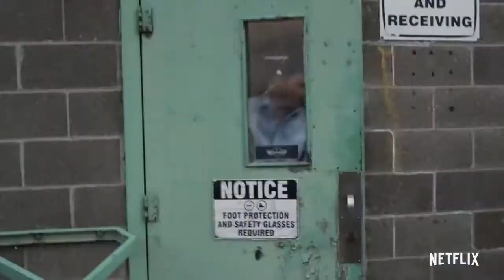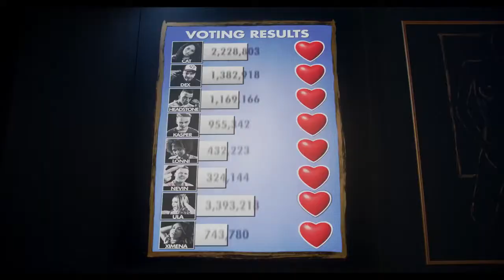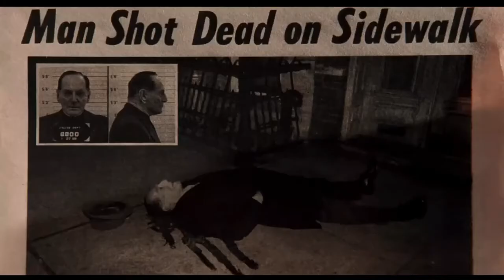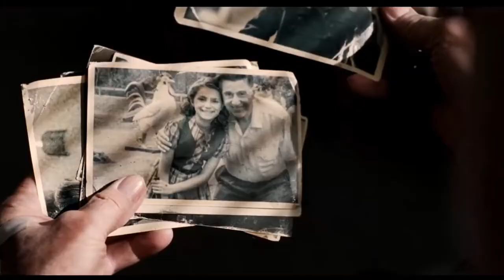ЛУЧШИЕ НОВЫЕ ТРЕЙЛЕРЫ фильмов с 23 30 ноября 2019 г